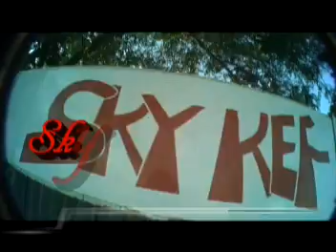צניחה חופשית. פרץ וירדן שבת 16 לינואר 2010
צניחה חופשית בשדה תימן ליד  באר שבע